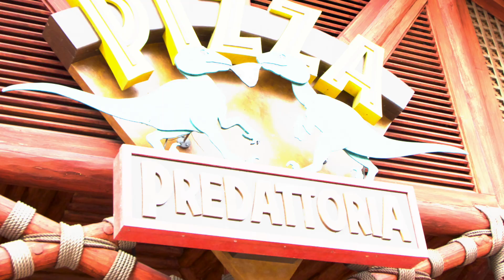OCPSGrads Universal Education Center - Olivia Davis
Olivia Davis just graduated from the Universal Education Center, an alternative high school in Orange County that allows students to work a $12/hour job while taking half-day classes on the grounds of Universal Orlando Resort. She’s headed to Valencia College for two years and then transfer to UCF and is thinking of a nursing or a business major, but wants to continue working at Universal throughout! She says self-discipline is the key to her success and we can’t see what more is in store for her!